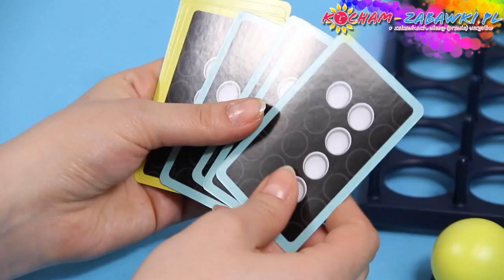Bounce-Off Game / Wygrany Odbijany - Mattel Games - CBJ83 - Recenzja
Bounce Sequence to emocjonująca gra towarzyska. Odwróć kartę, odsłoń pokazany na niej wzór i spróbuj jak najszybciej ułożyć go z piłeczek, które skaczą i odbijają się! Wzory z kulek układa się w podstawce z otworami, a gracz, który pierwszy ułoży wymagany wzór w swoim kolorze, wygrywa! Zabawka przeznaczona dla dzieci powyżej 8 lat.

Ready for a Bounce-Off? It's the ultimate head-to-head competition game for young adults and families. Flip over a challenge card to determine the pattern. Then, race to recreate the pattern by bouncing balls into the grid. The first to complete the pattern wins the card and the first to earn 3 cards wins the game. Includes 9 challenge cards, 16 balls and a game grid. For 2-4 players. Ages 7 and older.

It's the ultimate head-to-head competition game!
Race to recreate the pattern on the challenge card by bouncing balls into the grid
The first color to complete the pattern wins the card!
Earn 3 cards to win the game!
Includes 9 challenge cards, 16 balls and a game grid